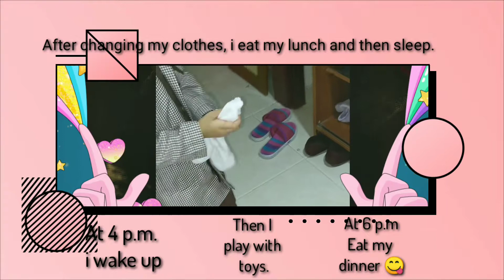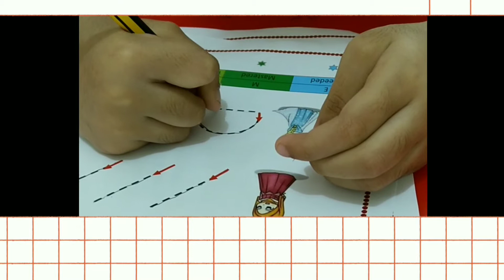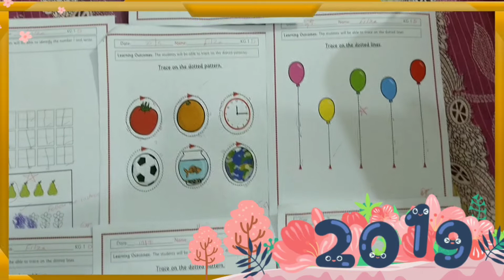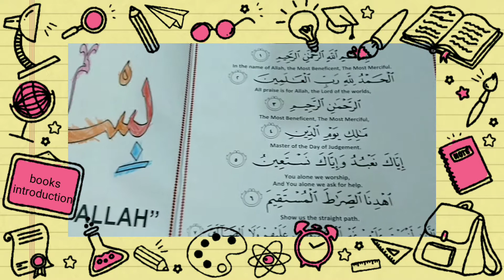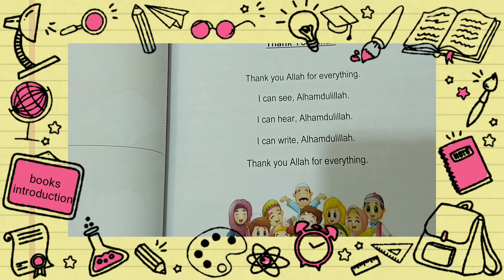My daily routine vlog and school routine/a day with me/baby filza vlog